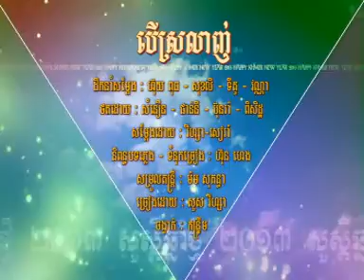Ber Srolanh - Surs Viza [ RHM VCD Vol 187 ]